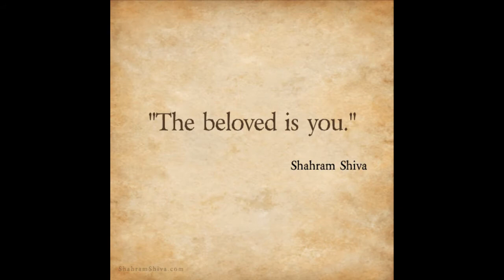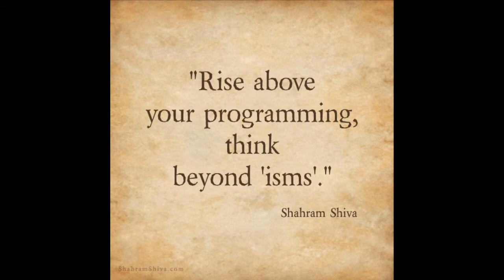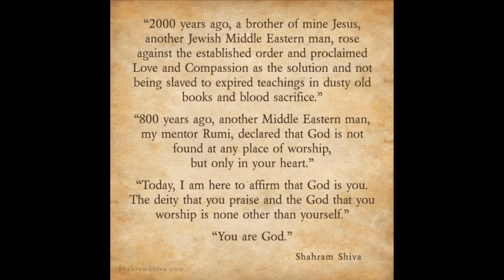"I Have Come To Shine" Rumi Song + Quotes Slideshow by the Artist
"I Have Come to Shine" Rumi song from the acclaimed album LOVE EVOLVE by Shahram Shiva.  This video includes a slideshow of several quotes by Shahram Shiva.

Spoken Verse: Shahram Shiva
Guitars, Bass, Synth, Programming & Mixing: Danny Blume
Musser Vibraphone, Moog 3p Modular, Arp 2500 Modular, Synton Syrinx & EMS Putney: David Baron

LOVE EVOLVE is Produced by the multiple GRAMMY nominee and GRAMMY Award-winner Danny Blume and Shahram Shiva.

I Have Come To Shine is based on a Rumi poem translated and interpreted from the original Persian by Shahram Shiva